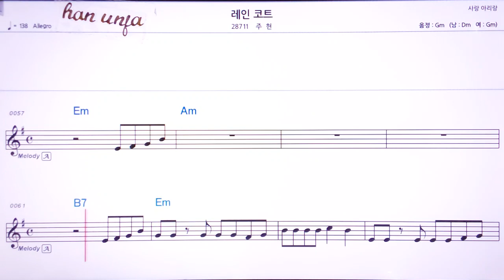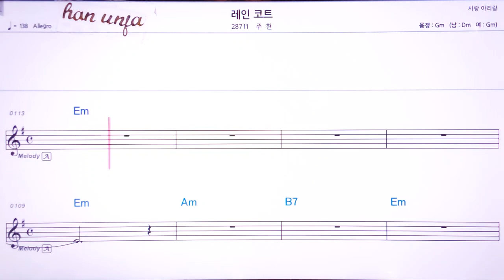💖레인코트/주현 👍Karaoke With Sheet Music/MR,노래방, 악보, 코드,